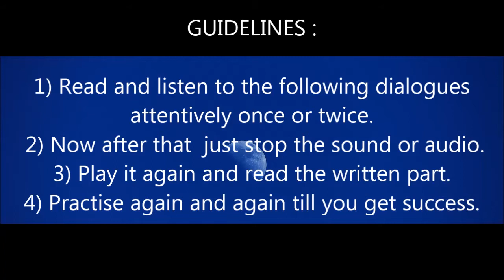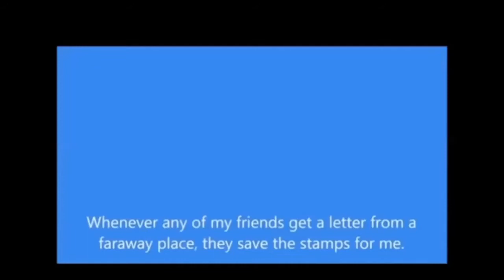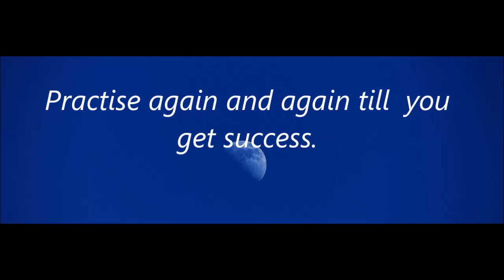Reading & Pronunciation Exercises - Hobbies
I strongly believe that this video presentation will help the beginners to boost their fluency of speaking English language as it has been tried out with various junior students.

Source of information - Channel : American Spoken English